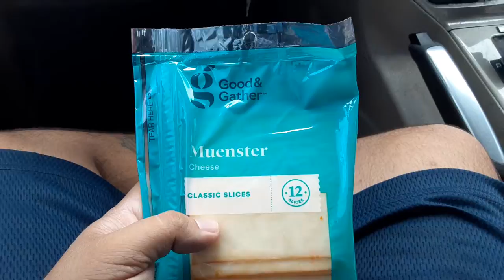Monster muenster good and gather cheese